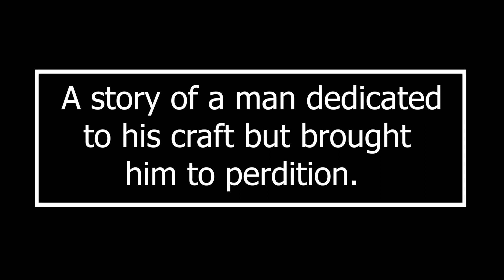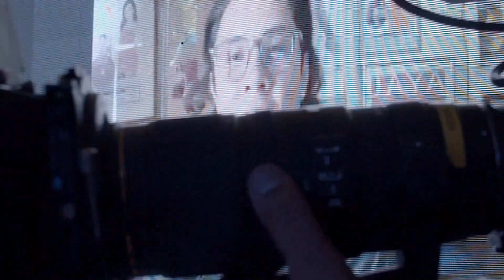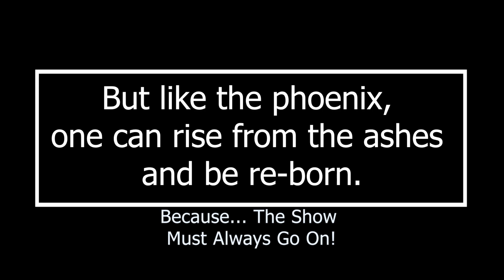REALITY Full Trailer of THE EVENTOLOGIST Movie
THE EVENTOLOGIST. Based on a true Filipino expat story. A film about friendship and camaraderie. A story of resilience against all odds. A film about persecution and prejudice. How much more can a fallen person take? But like the phoenix, one can rise from the ashes and be re-born. Because... The Show Must Always Go On. Starring JC SANTOS and a 100% OFW cast and crew. Written and Directed by OSCAR DE JESUS YEMA. Produced by ADVOCACY GLOBAL STUDIOS and RED DOT FILMS.